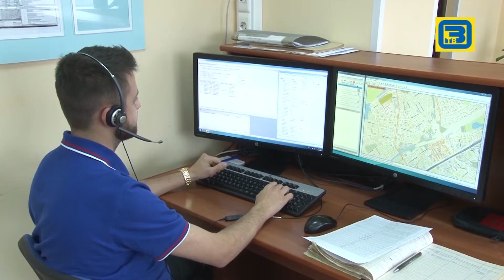Комментарий Е.Баришевского по оптимизации штата администрации 29 10 15